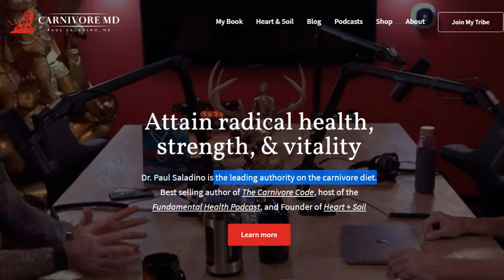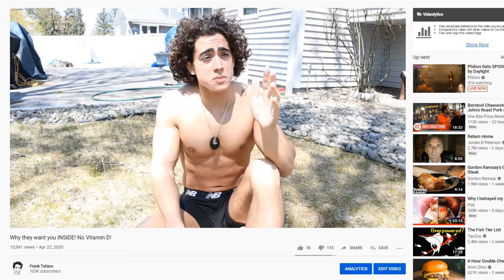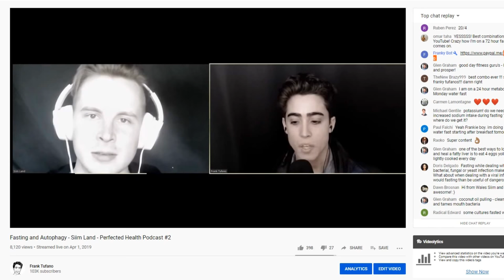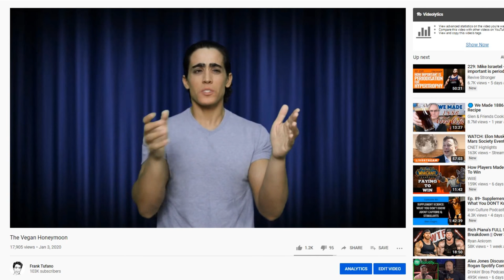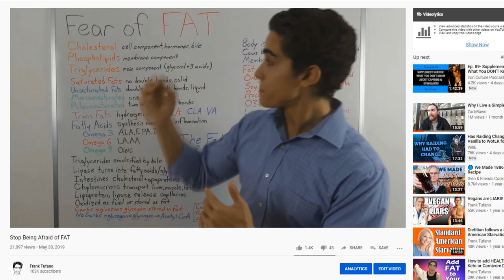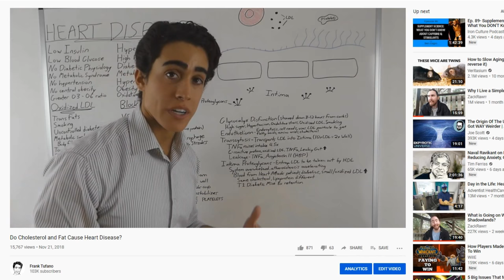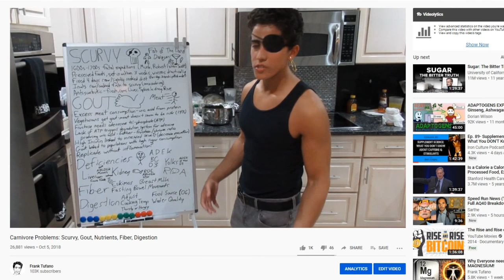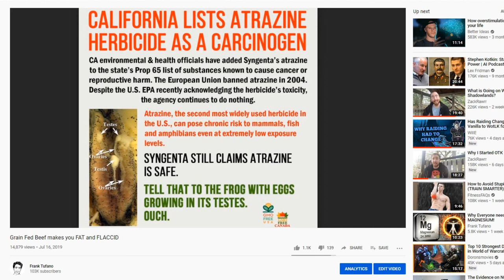PLAGIARIZED OVER 50 TIMES! on the Joe Rogan Podcast by Paul Saladino